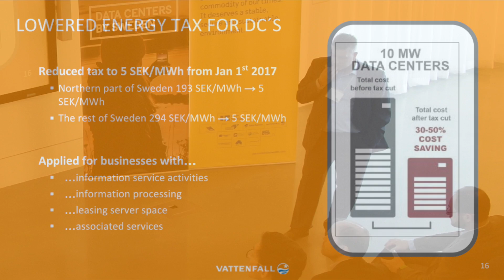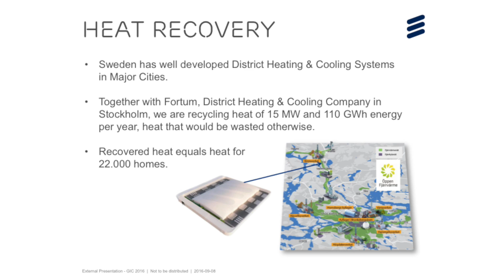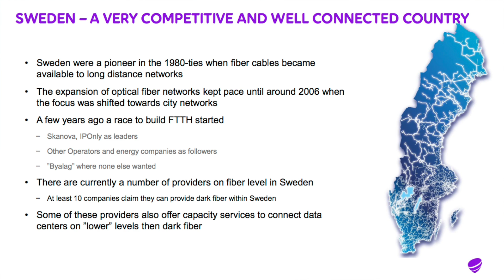Data Centers by Sweden - Powerbriefings, Santa Clara, Silicon Valley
Summary from Powerbriefing @Ericsson Innovation Center in Silicon Valley where leading datacenter players in Sweden and industry experts explain how Sweden can partner with you in establishing a cost effective presence in Northern Europe.
On 1 January 2017, the Swedish Government lowered the energy tax for data centers by 97%, resulting in the lowest price for electricity in Europe.